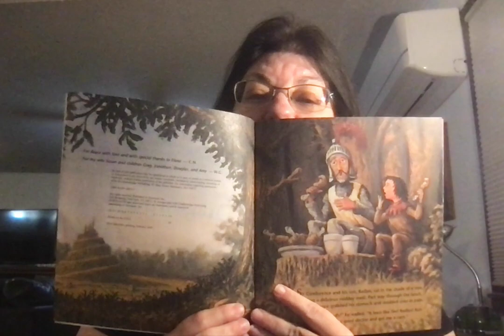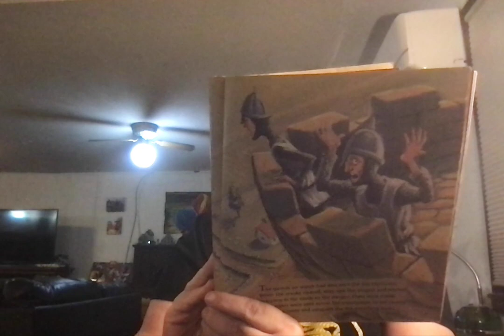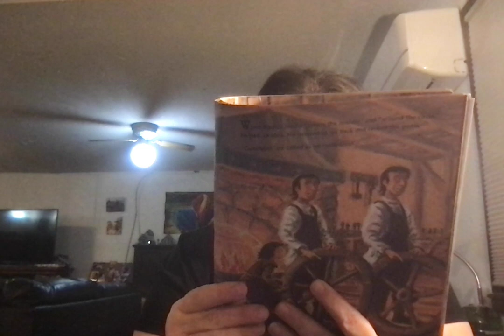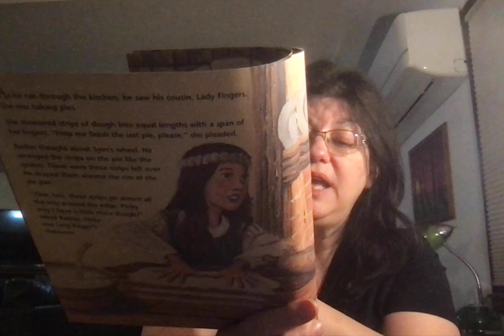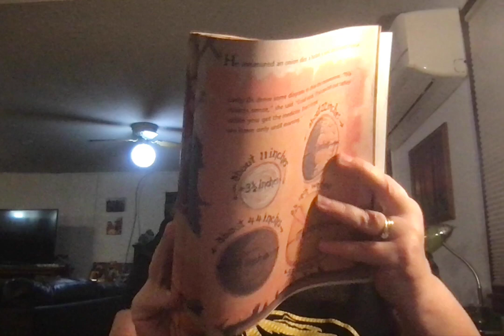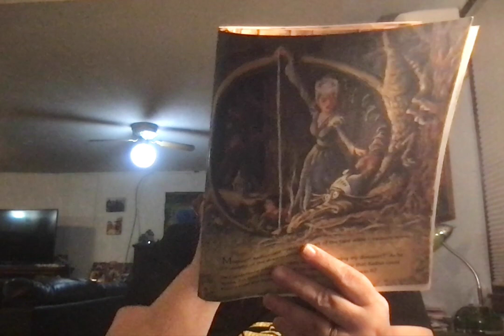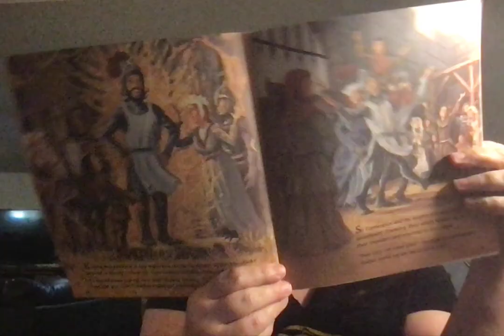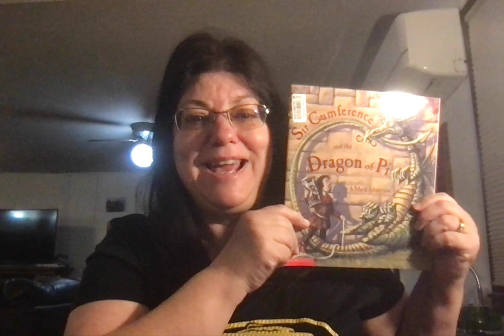Math Day 85 Sir cumference and the Dragon of Pi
Cindy Neuschwander Illustrated by Wayne Geehan,
Sir Cumference turns into a dragon and only learning how to measure a circle can Radius save him! Meet Geo of Metry's brother Sam!